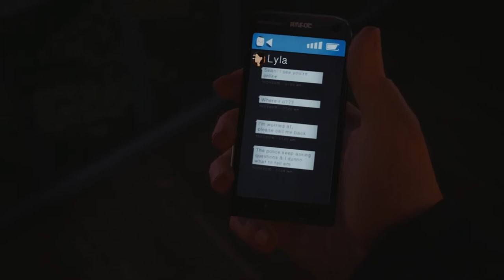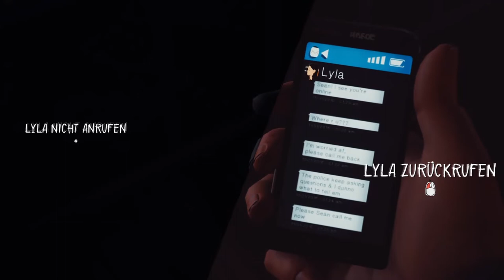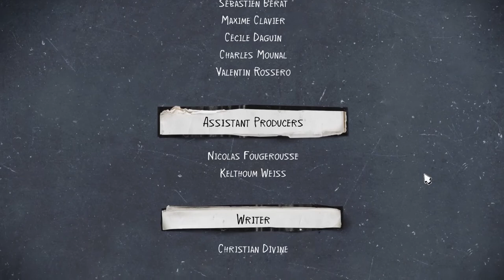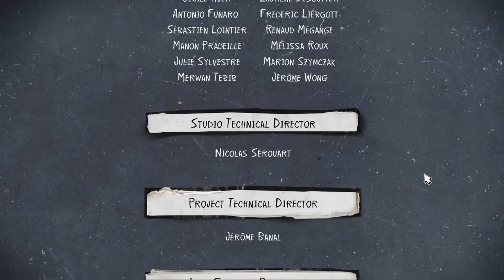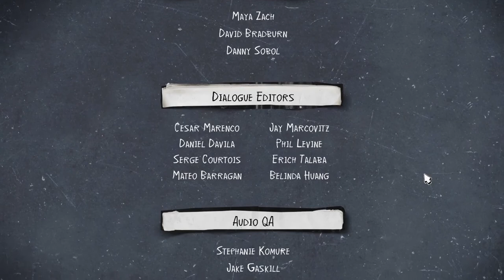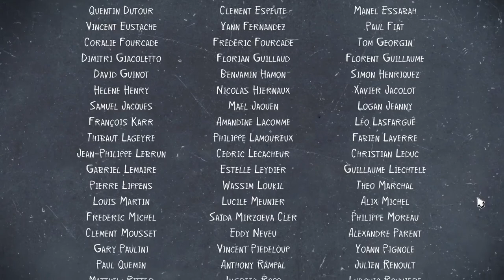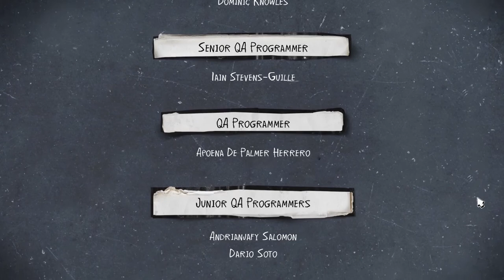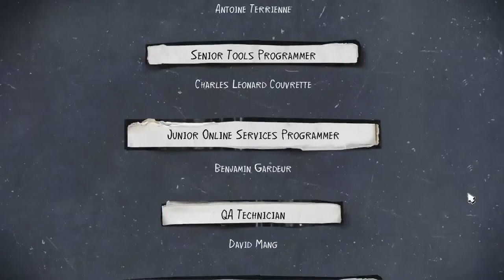LIFE IS STRANGE 2 #08 * Trauer und Wut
Life is Strange 2 Part 08 Trauer und Wut